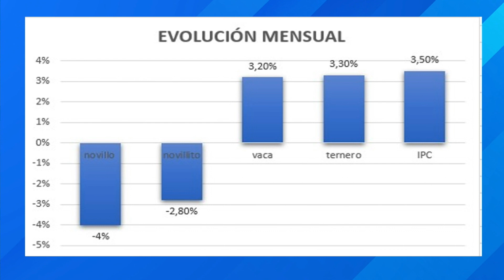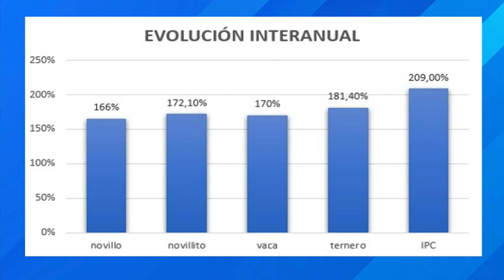La inflación volvió a bajar y en Septiembre fue del 3,5% - Canal Rural Noticias Edición Central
Silvio Baiocco

Según los datos oficiales, el incide de precios al consumidor volvió a desacelerarse respecto del último mes y se ubicó en el 3,5 por ciento. Desde el gobierno destacaron la baja en el índice inflacionario y aseguraron que es el valor más bajo en los últimos tres años. En tanto, economistas dijeron que es una buena señal y adelantaron que el dato de octubre podría ser todavía menor.